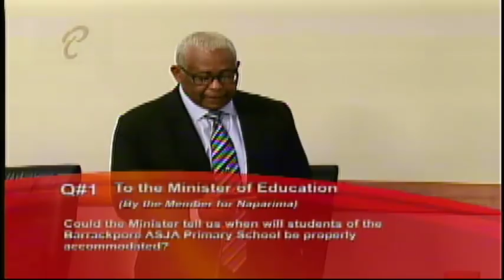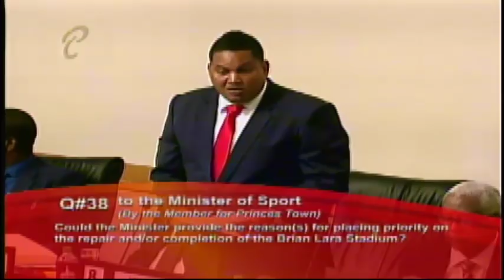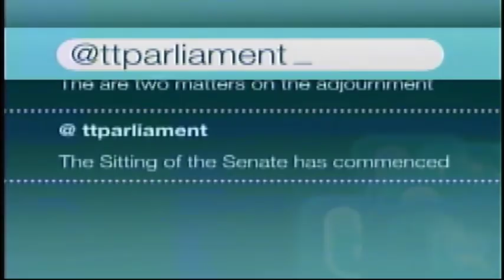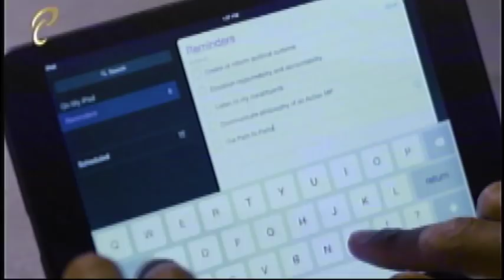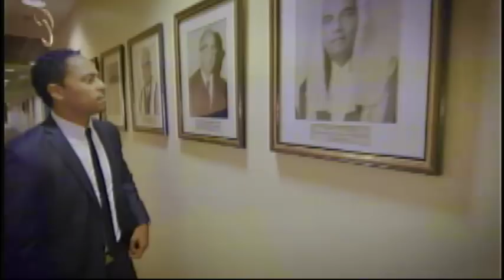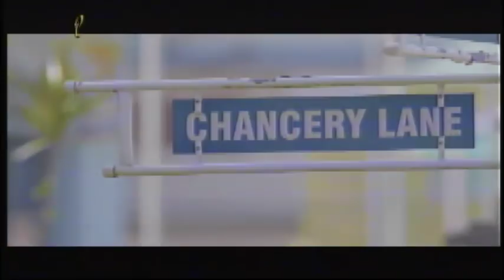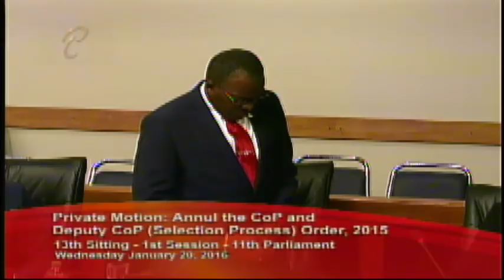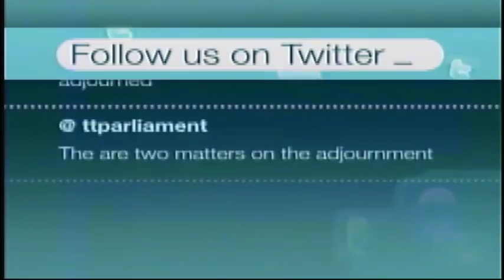13th Sitting of the House of Representatives - Wednesday January 20, 2016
13th Sitting of the House of Representatives - 1st Session of the 11th Republican Parliament.

1:30 p.m. - 12:42 a.m. (Thursday January 21, 2016)

Summary:
~ 00:00:01 Nine (9) papers were laid.
~ 00:02:35 Prime Minister's Question Time was held.
~ 00:11:06 Four Urgent Questions were posed.
~ 00:20:17 Six questions qualified for Oral Answer.
~ 00:35:38 Standing Finance Committee:
.  Consider the proposal for variations on the Appropriation 2015
~ Private Business
.   Motion #1: Selection Process Order for Commissioner and Deputy Commissioner of Police (moved by the Member for Chaguanas West)
Contributions by:
01:00:00 Mr. Ganga Singh, MP for Chaguanas West
01:47:45 Hon. Faris Al-Rawi, MP for San Fernando West
02:33:13 Dr. Roodal Moonilal, MP for Oropouche East
03:49:19 Hon. Colm Imbert, MP for Diego Martin North/East
04:21:15 Dr. Bhoendradatt Tewarie, MP for Caroni Central
05:04:03 Mr. Prakash Ramadhar, MP for St. Augustine
05:34:20 Hon. Maxie Cuffie, MP for La Horquetta/Talparo
05:44:06 Mrs. Vidia Gayadeen-Gopeesingh, MP for Oropouche West
06:04:48 Hon. Stuart Young, MP for Port-of-Spain North/St. Ann's West
06:20:33 Mr. Rodney Charles, MP for Naparima
06:36:14 Hon. Maj. Gen. Edmund Dillon, MP for Point Fortin
07:00:20 Mr. Barry Padarath, MP for Princes Town
07:33:08 Hon. Dr. Keith Rowley, MP for Diego Martin West (Prime Minister)
08:11:31 Hon. Kamla Persad-Bissessar, SC, MP for Siparia
08:54:19 Hon. Fitzgerald Hinds, MP for Laventille West
09:13:00 Dr. Surujrattan Rambachan, MP for Tabaquite
09:35:35 Mr. Ganga Singh, MP for Chaguanas West

.   Motion #2: Qualification and Selection Criteria Order for Commissioner and Deputy Commissioner of Police  (moved by the Member for Chaguanas West)
Contributions by:
09:56:24 Mr. Ganga Singh, MP for Chaguanas West
10:04:06 Hon. Faris Al-Rawi, MP for San Fernando West
10:15:50 Ms. Ramona Ramdial, MP for Couva North
10:26:32 Mr. Rushton Paray, MP for Mayaro
10:33:18 Mr. Ganga Singh, MP for Chaguanas West

Click the Order Paper link below for details.

Our Policies:
1. Do not use the service to promote any form of propaganda or add links that may harm other users.
2. Do not use explicit language.
3. Do not use defamatory or prejudicial statements.